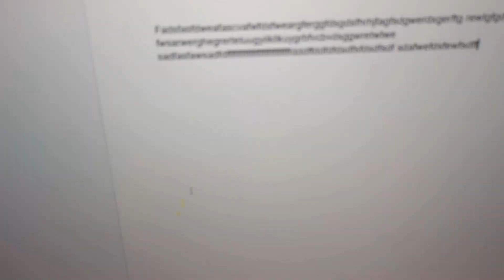Redragon K512 Shiva Keyboard - Quick Review (4 Years Later!)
Redragon K512 Shiva keyboard review

This quick review dives into the Red Dragon K512 Shiva gaming keyboard, a membrane keyboard that mimics a mechanical feel. We’ll explore its durability and sound after four years of use since 2020. The full setup includes extra keys, function keys, and a detachable magnetic wrist rest.

Visually appealing with RGB lighting options, this keyboard offers programmable macro keys through Red Dragon's software. While it’s not truly mechanical, the tactile feedback is satisfying for both productivity and light gaming.

➡️📺Amazon Product Video